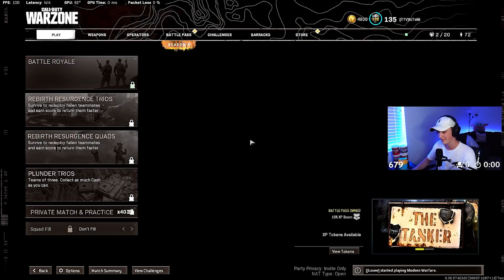the #1 M4A1 is BACK on Rebirth! 😍 *Best M4A1 Class* (Rebirth Island - Warzone)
I stream daily on Twitch at 9 PM EST we are all about high energy and amazing vibes!

0:00 Intro
0:51 Ground Loot
2:05 M4A1 Gameplay
8:00 Endgame/Loadout

Warzone Clips
Rebirth Island Gameplay
Warzone Tips and Tricks
Best M4A1 Class Warzone
M4A1 Warzone
Best Rebirth Island Loadout

the #1 M4A1 is BACK! 😍 *Best M4A1 Class* (Rebirth Island - Warzone)